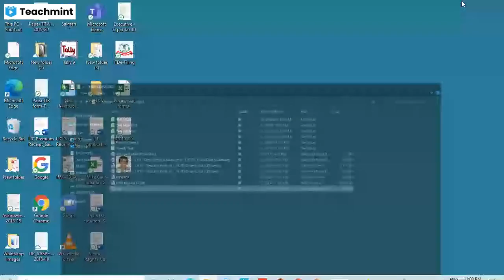CAT MCQs| JMI AMU MBA Entrances| Time and Work| Pipes and Cisterns |CAT PYQs and Data Sufficiency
In this Video series we solved PRACTICE QUESTIONS of TIME and WORK specifically for  JMI / AMU MBA 2022 Entrance Exams. In this Video, we solved  CAT PYQs questions related to TIME & WORK and PIPES & CISTERNS  topics important for  MBA ENTRANCE EXAMS of JMI and AMU 2022.

For CAT MCQs| JMI AMU MBA Entrances| Basic Algebra| Linear Equations |CAT PYQs and Data Sufficiency MCQs, click

For MCQs| JMI  AMU MBA Entrances| Profit, Loss & Discount| CAT PYQs and Data Sufficiency| Jamia MBA 2022, click

For MCQs| JMI and AMU MBA Entrances| Progression & Series| AP GP HP & AGP| Special & Telescoping Series, click

For MCQs| JMI and AMU MBA Entrances| HCF & LCM| Co-prime Numbers| HCF  LCM Models| Successive Divisions, click

For MCQs| JMI and AMU MBA Entrances| Number System| Unit Digit| Factorials| Remainders| No of end zeroes, click

For FREE PRACTICE MCQs| MBA Entrances| DIVISIBILITY RULES| Number System| Jamia and AMU MBA 2022| JMIMBA, click

For Weekly Test| WT 3| JMI MBA 2022 |AMU MBA| ANALOGY| SERIES COMPLETION| ODD ONE OUT| REASONING JMI MBA, click

For Squares| Cubes| Square Root| Cube Root| Short cut Methods| Maths Tricks for MBA 2022| JMI| AMU| MBA, click

For CIRCLES|MBA GEOMETRY| Top 15 MCQ| CAT| XAT| SNAP| MAT| JMI| AMU MBA entrance exams| JMI AMU MBA 2022, click

For MBA GEOMETRY| TRIANGLES|15 MCQ| CAT| XAT| SNAP| MAT| JMI|AMU MBA Preparation| Geometry Triangles MBA, click

For MBA Practice MCQ| HCF LCM| Last digit| Remainder| Magic Square| CAT| XAT| SNAP| MAT| JMI|AMU MBA MCQ, click

For Number System for MBA| Remainder Theorem| Divisibility Rules| MCQs for CAT| XAT| SNAP| MAT| JMI| AMU, click

For TOP 10 MCQS| NUMBER SYSTEM -1| MBA Entrance MCQ| CAT| XAT| SNAP| MAT| Solution of Number System MCQs, click

Like and subscribe my channel for more videos related to the solutions of TRICKY MCQ asked in  CAT, XAT, SNAP, MAT and other Entrance Exams like JMI MBA entrance exam and Aligarh Muslim University AMU MBA Entrance Exam.

AMU MBA 2019 Solutions| LRDI| Data Sufficiency| Line Graph DI MCQ| Detailed Sol.| AMU MBA Answer Key, CLICK

For AMU MBA 2021| Quantitative Aptitude Questions| AMU 2020 ANSWER KEY| Solutions of 2020 AMU MBA|PART-2, click

For AMU MBA 2021| Answer of AMU MBA 2020| solution of Quant and LRDI Questions| AMU Old Questions 2020, click

For JMI MBA| ANSWER KEY| JAMIA MBA 2021 MCQ| Solution with Explanations| JMI MBA 2021 Solutions|PART - 2, click

2.  Telegram Channel - Join it to get All the previous year papers and their solutions of MBA Entrance Questions with solution of CAT, XAT, SNAP, MAT and other MBA entrance exam like AMU/JMI MBA Entrance Exam.